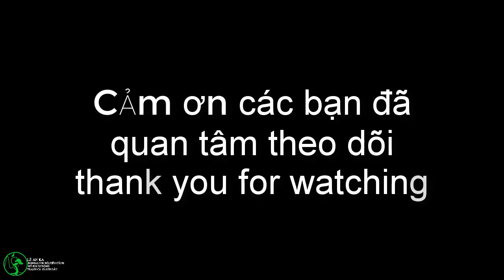ngày hội chung tay bảo vệ chim yến tại định quán đồng nai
hôm nay mình có đi tham dự dự ngày hội bảo vệ chim yến tại huyện Định Quán tỉnh Đồng Nai. ngày hội này Với mục đích nhằm bảo vệ  chim yến trước nạn săn bắt hiện. nay hiện nay đã có chế tài xử phạt về nạn bắt động vật hoang dã trong đó có chim yến .ngày hội đã thành lập được ban xử lý nhanh đối với các hành vi đi đánh bắt chim yến. mình thiết nghĩ đây cũng là là một cơ hội kết nối giữa các chủ nhà Yến với nhau để cùng chung tay bảo vệ ngồi Yến trước nguy cơ đánh bắt.mình có vẽ một bức tranh về chim yến để tổ chức đấu giá gây quỹ cho hội.